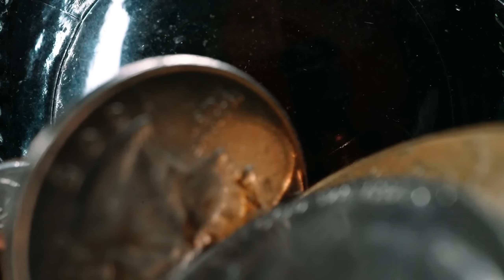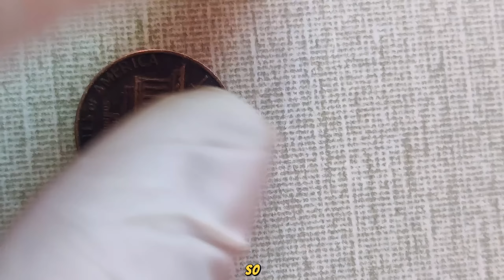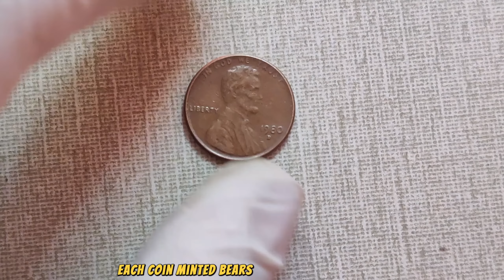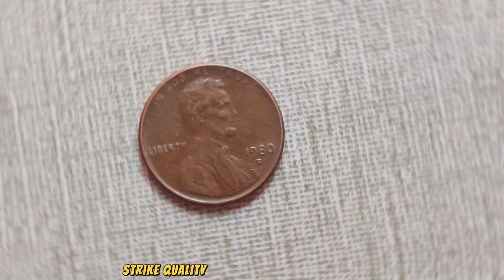MOST VALUABLE PENNIES IN CIRCULATION - RARE PENNIES IN YOUR POCKET CHANGE!!